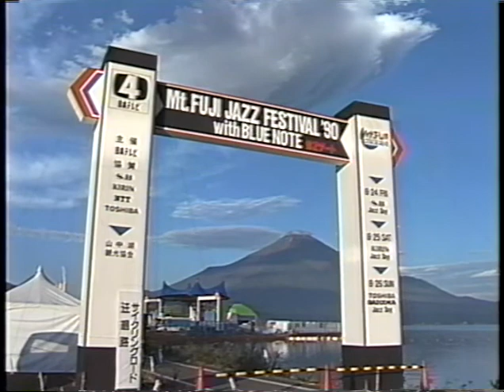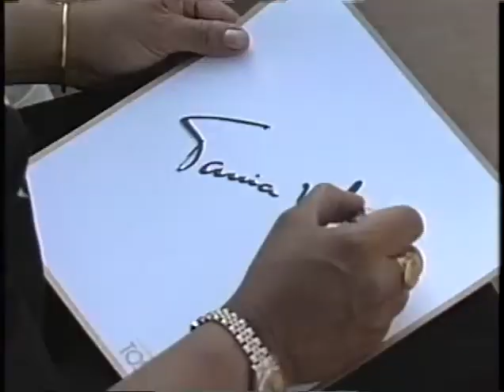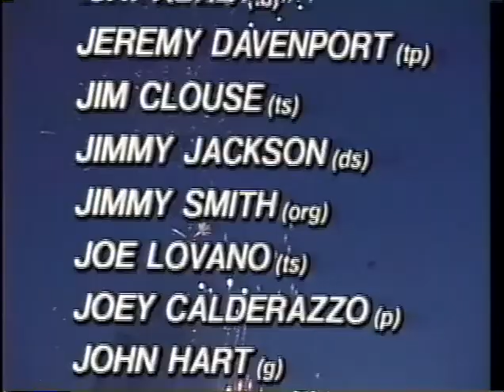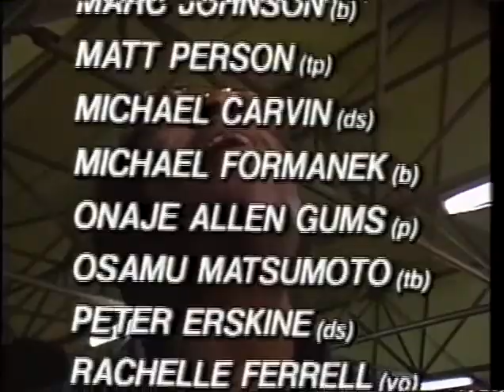Mt. Fuji Jazz Festival 1990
Winton Marsalis Group
George Adams Quartet
Ellis Marsalis & Winton Marsalis
Jimmy Smith Trio with Harold Land
Jam Session
Rick Margitza Group
John Scofield Group
Eliane Elias Trio
Hino "Bluestrack" Band
Tania Maria
Rachelle Ferrell
Dizzy Gillespie Group
Blue Note Big Band